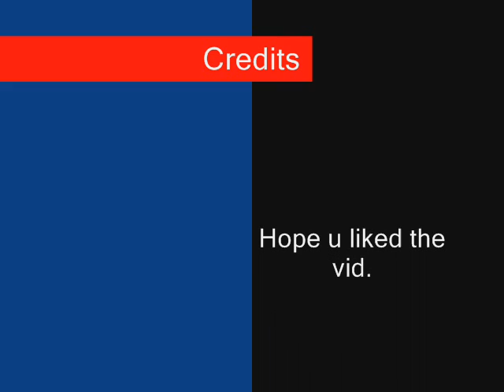Gaara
This vid. is about gaara

THIS VIDEO IS PURELY FAN MADE AND IT IS IN NO WAY ASSOCIATED WITH THE MUSICAL ARTISTS OR THE ANIME COMPANY IN ANYWAY. ALL MATERIAL IS COPYRIGHTED TO ITS ORIGINAL OWNERS